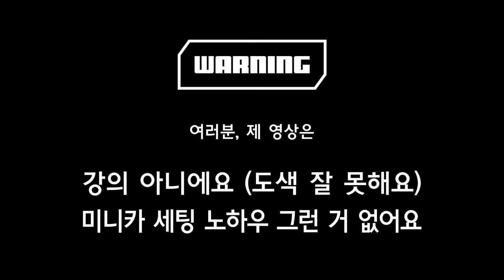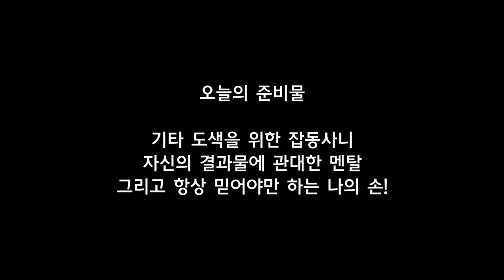작업기 41_도요타 GR 야리스_오렌지 컬러 버전 (타미야 미니카)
VZ 섀시 신제품이 오랜만에 나왔습니다~
제가 좋아하는 실차 느낌의 바디이기도 하구요 ㅎㅎ
VZ 섀시 전용 베이직튠업 세트 롤러 색상에 맞춰
산뜻한 오렌지 컬러 버전으로 준비해봤습니다.